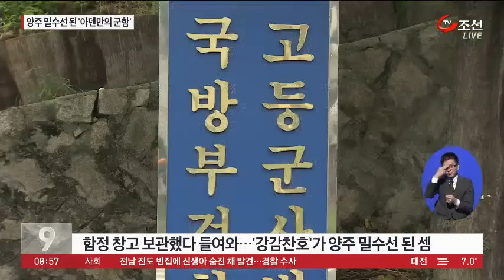'아덴만의 영웅' 부식비 빼돌려 양주 구입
해외파병부대장 시절 장병들의 부식비를 빼돌린 혐의로 구속된 해군 장성이 재판에 넘겨졌습니다.